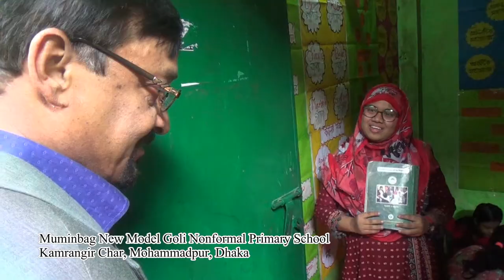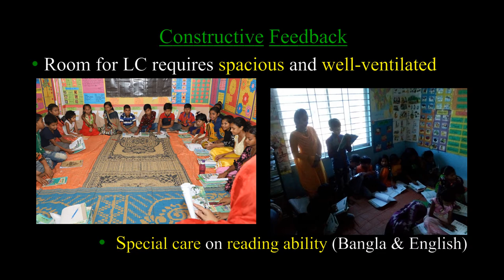Documentary on SCE Monitoring & Mentoring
The Bureau of Nonformal Education (BNFE) under the Ministry of Primary & Mass Education is implementing ‘Out of School Children Program’ as ‘Second Chance Education’ in 64 district of Bangladesh. The program aims to provide primary education to meet the Sustainable Development Goal 4. The objective of this program is to bring 10 lac out of school children into the mainstream of formal education system through nonformal approach.
 The Institute of Education & Research (IER), University of Dhaka is the Specialized Agency (SA) of this program to ensure quality nonformal education.